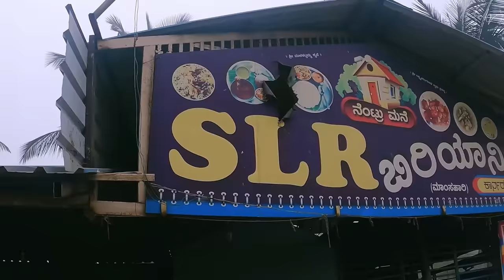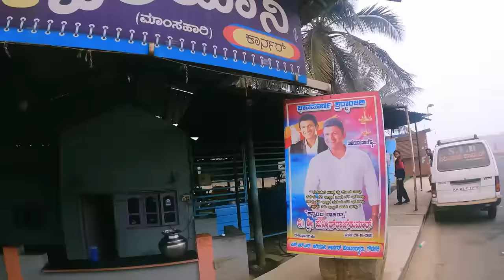Discover the Hidden Gem: Unique Gowdagere Village SLR Biryani & Wood Fire Cooked Mutton 🔥karnataka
Cool and soothing weather, great companions, hot and delicious biriyani, fresh coconut water from a freshly plucked coconut from the tree! Isn't that picture perfect? Well, this is exactly what I am going to make you experience in today's vlog. So, come along with me friends!

Today, I will be travelling with Shekhar, Jaiprakash and Umesh from Haasan to Bengaluru airport and on the way will take a pit stop at SLR biriyani and will enjoy delicious biriyani with paya curry and mutton chops. The owner of SLR Biriyani used to work in Mumbai and 14 years back came back to Haasan and started this business and his family helps him manage it. It's nice to see such self-sufficient individuals who are working hard and leading a peaceful life with family.

@KripalAmannaVlogs - @FoodLoversTV  platform founder has truly recommended a gem!

So, come let's experience some wonderful and memorable moments together like I always say that I love to travel with friends and you are my friends lovely people!

Alshukran Bandhu
Alshukran Zindagi

ADDRESS - SLR Biryani, Bandadka - Bengaluru Rd, Gowdagere, Karnataka 573116

B-rolls Credit 2:20 - 2:28 : @FoodLoversTV

About: Namaskar, I am Ashish Vidyarthi.
Life is full of surprises...Inviting you to discover New Beginnings. Let's travel with love, friendships, and more. I love to travel with friends...And You are my friend.